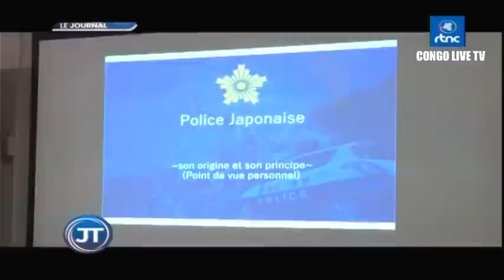🔴RDC : SUIVEZ LE GRAND JOURNAL DE CE MARDI LE 22.08.2023 RTNC EDITION 07H00